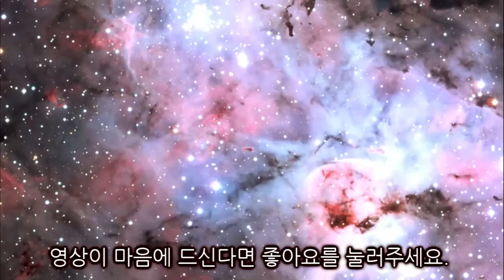[충격] 이것은 훌륭한 UFO 사진입니다! 구름에 숨어있는 UFO의 "결정적 증거"가 승객에 의해 촬영되다!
또 다시 비행기에서 이상한 현상이 촬영되었다.